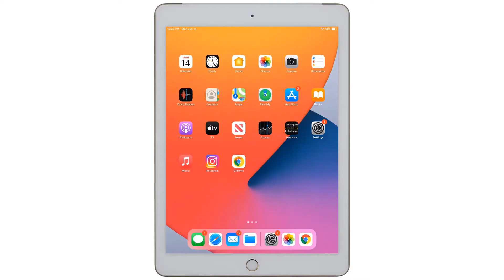how to delete history on Google